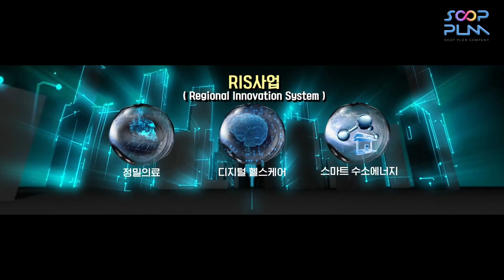홀로그램 세레머니, 기념식, 포럼, 국제행사, 행사대행, 행사기획, 공연기획, 퍼포먼스, 홀로그램 연출, 영상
Soop은 문화행사기획, 미디어기획, 공연예술기획, 문화콘텐츠 개발을
전문으로하는 문화예술경영기업 입니다.
SOOP 주식회사 숲플랜컴퍼니
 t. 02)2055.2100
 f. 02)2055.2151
 a. 우)06723 서울특별시 서초구 효령로68길 59 (서초동, 동인빌딩 SMA)